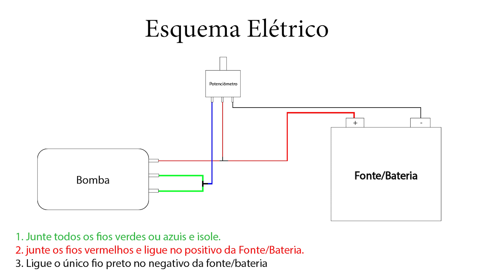PULVERIZADOR de Alto Rendimento. Montagem PASSO-a-PASSO.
Este vídeo do Cultura da Roça dá sequência ao vídeo anterior, com o depoimento do primeiro usuário do Pulverizador de Alto Rendimento.
Apresentamos a Montagem Passo-a-passo do Pulverizador de Alto rendimento.
A montagem é simples e qualquer pessoa pode fazê-lo.
Neste projeto ampliamos a performance do Pulverizador de Alto Rendimento, que na montagem passo-a-passo fica mais clara.